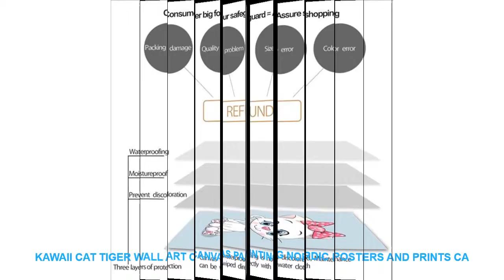Kawaii Cat Tiger Wall Art Canvas Painting Nordic Posters And Prints Ca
Kawaii Cat Tiger Wall Art Canvas Painting Nordic Posters And Prints Cartoon Animals Wall Pictures Baby Kids Room Bedroom Decor Discount Offer $ 6.3 USD with Free Worldwide Shipping!

Material : Canvas
Style : Modern
Medium : Waterproof Ink
Original : No
Technics : Spray Painting
Form : Single
Frame : No
Frame mode : Unframed
Support Base : Canvas
Brand Name : COLORFUL BOY
Type : Canvas Printings
Shape : Vertical Rectangle
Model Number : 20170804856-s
Subjects : Animal
Subjects   : Cartoon
Color : Colorful
 Material : Cotton Canvas
Calligraphy & Painting Type : Canvas Painting
Canvas Art : Wall Art Canvas Prints Poster
Nordic Poster : Wall Art Posters And Prints
Nordic  : Nordic Poster
Canvas : Canvas Art
Painting Material : High Quality Canvas
Pictures : Wall Pictures Nordic Style Kids Decoration

Rabbit Bear Star Dream Quote Wall Art Print Canvas Painting Nordic Cartoon Pop Art Poster Wall Pictures Boy Girl Room Wall Decor
Kawaii Cat Tiger Wall Art Canvas Painting Nordic Posters And Prints Cartoon Animals Wall Pictures Baby Kids Room Bedroom Decor
Characteristic : Sunscreen  waterproof Never fadeProducts Detail
Mat

Related Home Decor Ideas Videos :
Pearl Magnetic Curtain Clip Curtain Holders Tieback Buckle Clips Hanging Ball Buckle Tie Back Curtain Accessories Home Decor DIY =
Deer Forest Heart Landscape Wall Art Canvas Painting Nordic Posters And Prints Black White Wall Pictures For Living Room Decor =
DIY6Pcs Decorative Self Adhesive Furniture Films 15X15cm Square PS High Quality Mirror Foil Wall Stickers Movable Mirror Sticker =